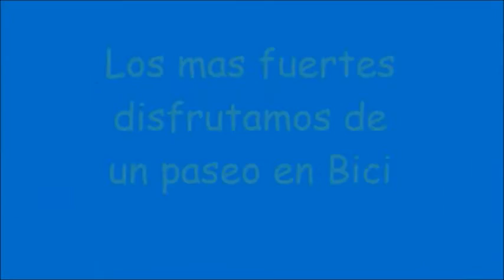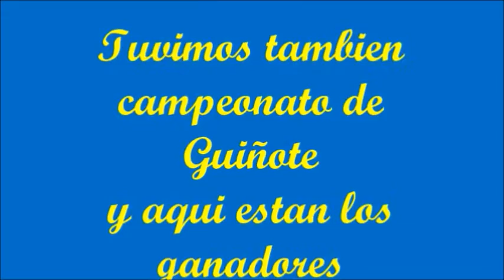Cofradiab San Juan 5ª jornada convivencia 25 6 16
Quinto año consecutivo que la Cofradia San Juan Evangelista, celebra su 5ª Jornada de convivencia en el Santuario de Misericordia, con muy buen ambiente de todos los que alli estuvimos, y animo a todos componentes de la Cofradia a que esto continue.